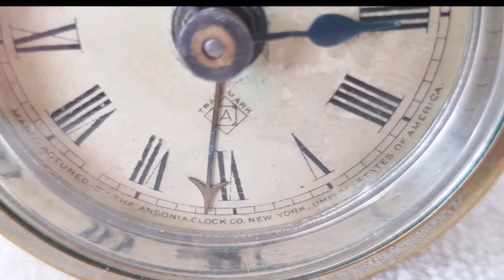American Ansonia Clock Co. Alarm Clock Rare Early Antique Clock